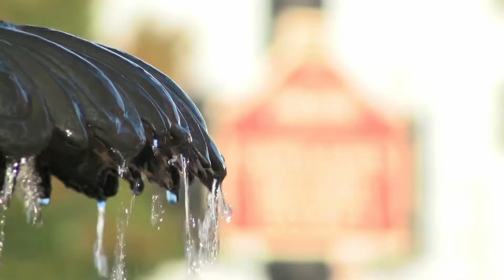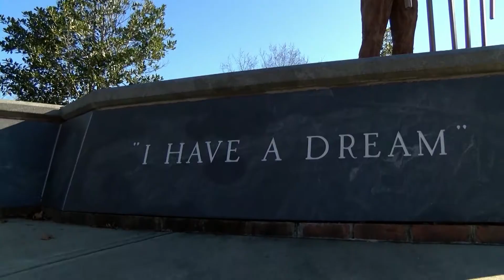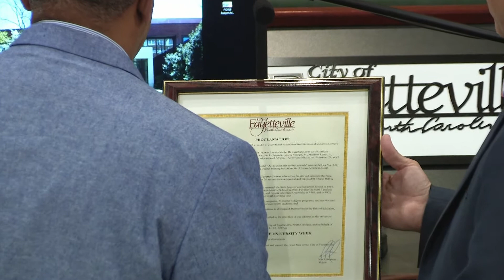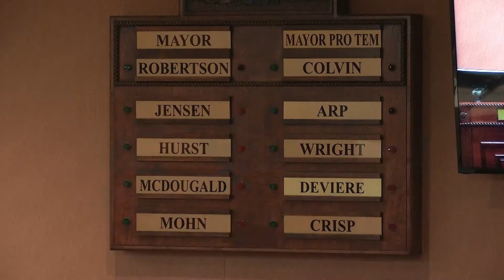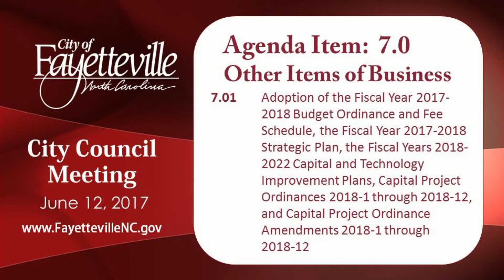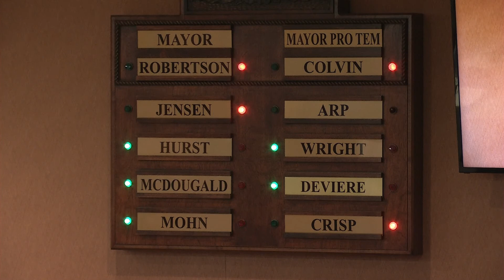Fayetteville City Council Meeting - June 12 2017